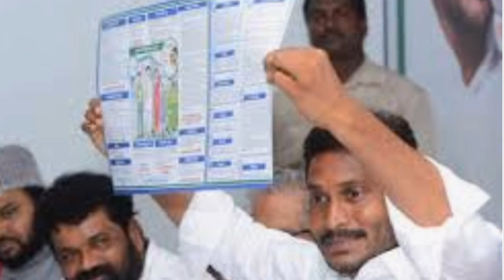AP డ్వాక్రా మహిళలకు శుభవార్త 2020| AP Dwakra runamafi updates 2020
AP Dwakra Mahilalu  Good News Details 2020